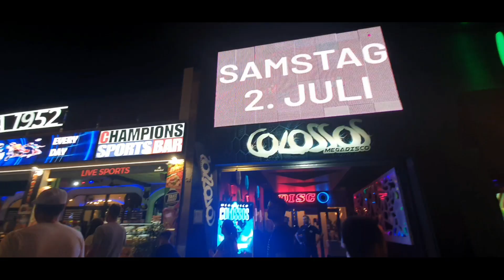LLORET DE MAR/ DAY AND NIGHT ACTIVITIES IN FEW MINUTES/ COSTA BRAVA/ CATALUÑA/SPAIN🇪🇦🇪🇦🇪🇦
LLORET DEL MAR/ DAY AND NIGHT ACTIVITIES IN FEW MINUTES/ COSTA BRAVA/ CATALUÑA/SPAIN🇪🇦🇪🇦🇪🇦 SHOPPING,RESTAURANT,DISCOTIQUE AND SWIMMING. 85KM AWAY FROM BARCELONA. 1H 6MINS DRIVE.